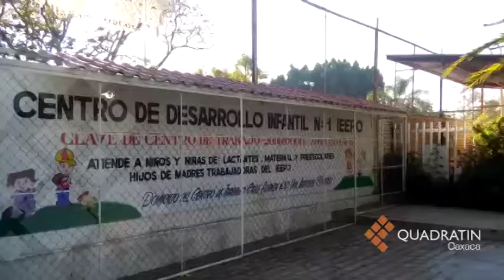Inician vacaciones para 994 mil alumnos de educación básica en Oaxaca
OAXACA, Oax., 21 de diciembre de 2017.- Este jueves iniciaron las vacaciones decembrinas para más de 994 mil estudiantes de nivel básico en Oaxaca. De acuerdo con el calendario oficial de la Secretaría de Educación Básica, los 994 mil 973 alumnos de jardín de niños, primaria y secundaria regresarán a las aulas el próximo 8 de enero. De igual forma, este jueves suspendieron actividades 56 mil 849 docentes en 13 mil 882 planteles educativos repartidos en las 8 regiones de Oaxaca. El Diario Oficial de la Federación publicó el calendario escolar correspondiente al ciclo 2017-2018, en el cual se establecen las fechas y los días de clases, con el fin de cumplir con los programas y planes de estudios establecidos. También indica las fechas de suspensión de labores docentes, el periodo para la prescripción a la educación básica y los recesos de clases, conocidos como vacaciones.